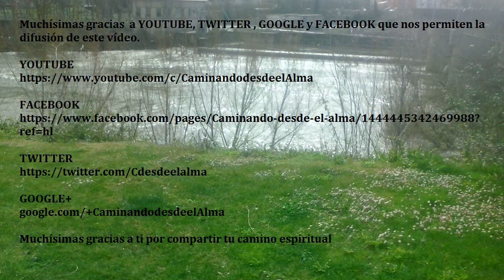MEDITACIÓN. Sanando tu cuerpo. Diabetes.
Esta meditación está especialmente dedicada a las personas que tienen diabetes, para ayudarlas a que aprendan a amarse a sí mismas y a aceptar que son seres maravillosos y dignos de ser amados incondicionalmente.

A menudo detrás de esta enfermedad se encuentran personas con una gran sensibilidad; pero a las que les cuesta mucho quererse y dejarse querer. Esto, en ocasiones, las hace tener un carácter exigente o incluso irritable; todo eso no es más que una máscara con la que intentan protegerse de un mundo que consideran hostil.

Espero que la meditación te ayude a sanar todo ese dolor interno y hacerte consciente de que ya eres un ser perfecto.

Como siempre que trabajamos el cuerpo físico, recuerda que las meditaciones son una ayuda; pero en ningún caso sustituyen al tratamiento médico adecuado.

Muchas gracias por compartir tu camino espiritual.

Para colaborar con el canal: Bizum 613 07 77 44 o PayPal